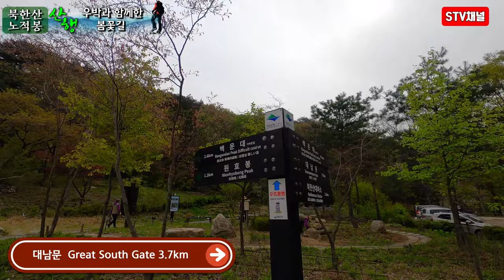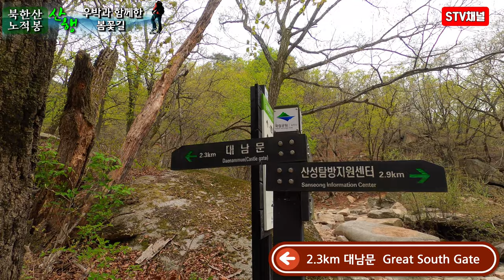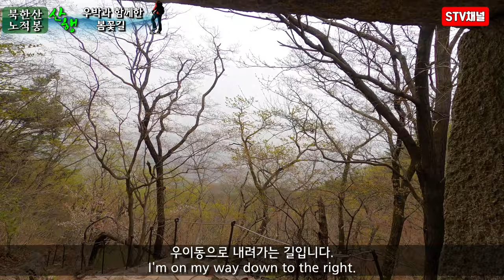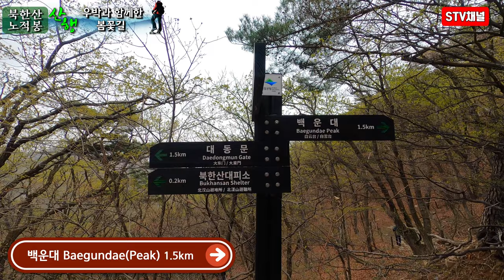4K [북한산등산] 우박과 함께한 봄꽃 산행/ 북한산 봄꽃 등산코스 / 난이도 중/서울 봄꽃 등산/Bukhansan hiking/hiking in Korea/韓国登山[STV채널]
■북한산 중성문-용암문-용암봉-노적봉-대서문_ 코스■
북한산성입구- 중성문-북한산 대피소-용암문-용암봉-노적봉-대서문-북한산성입구

■이동시간 : 05:10
■최고고도 : 654m
■난이도 : ★★★☆☆